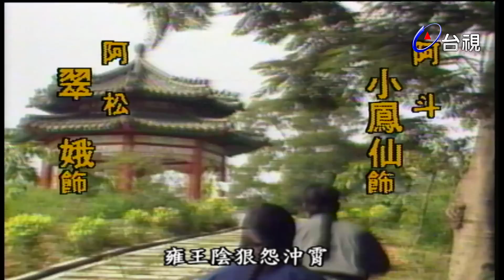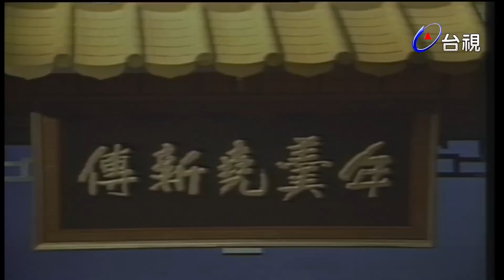楊麗花歌仔戲－年羹堯新傳 第 15 集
描述年羹堯幼年的事蹟，以至長大成人遊走江湖，後來又認識西湖邊賣菱角的奇女子魚翠娘，並在蘇州時遇見微服的四阿哥以及日後，年羹堯幫雍正謀奪帝位，中間他得勢和失勢的經過。

演員:楊麗花 許秀年 黃香蓮 小鳳仙 尤添義 吳梅芳 呂福祿 林麗安 青蓉 柯玉枝 紀三揚 許仙姬 黃龍 翠娥 潘惠溱